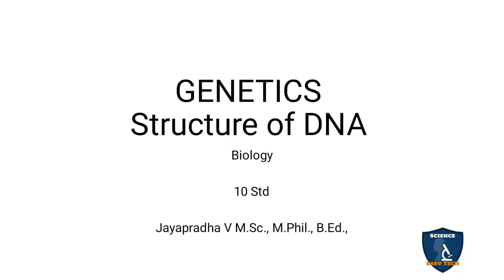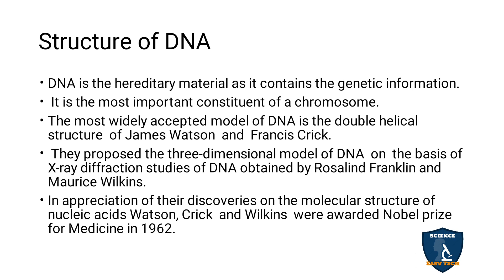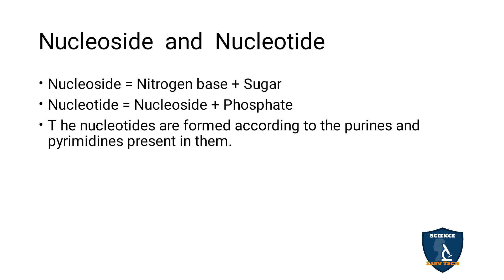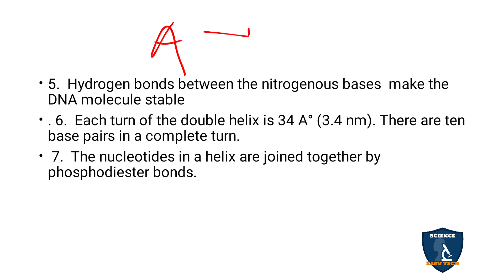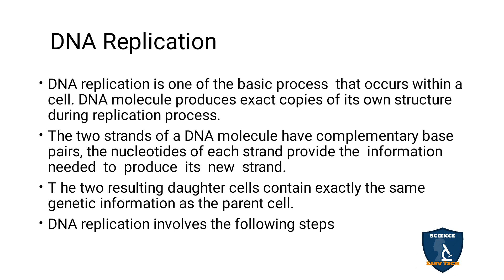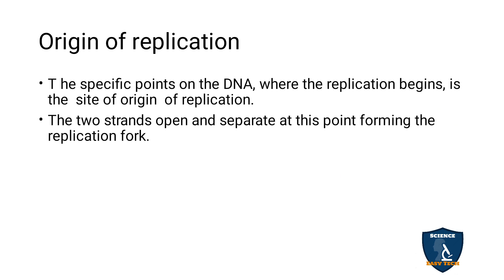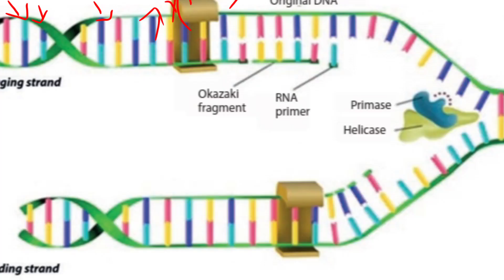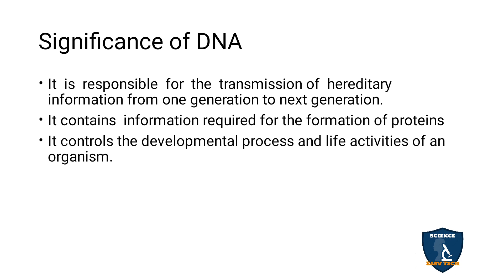Structure of DNA in Tamil | Genetics | Class 10 | TNSCERT | Science Easy Tech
Structure of DNA in Tamil | Genetics | 10 Class | Science - Biology
 Subject: Science - Biology
Class: 10
Unit: 18
Chapter 18 : Genetics
Syllabus TNSCERT
Topic : Structure of DNA in Tamil
Structure of DNA
Chemical Composition of DNA molecule
Nucleoside  and  Nucleotide
Watson  and Crick model of DNA
  DNA Replication
Origin of replication
Unwinding of DNA molecule
Formation of RNA primer
Synthesis of new complementary strand from the parent strand

Significance of DNA